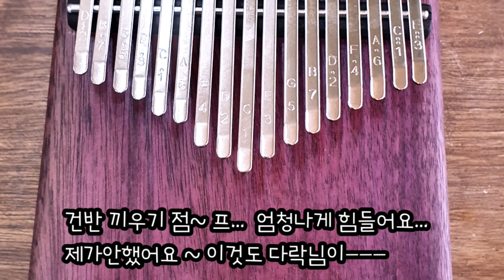✝️칼림바 제작영상 + 내주를 가까이 하게함은 2중주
내주를 가까이 하게함은
퍼플하트 칼림바